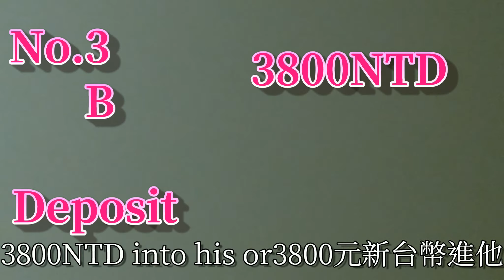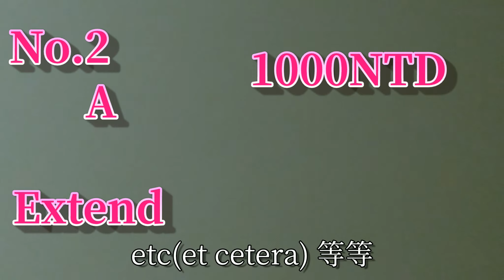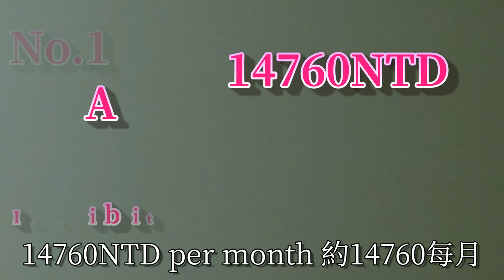3 key tips on saving money